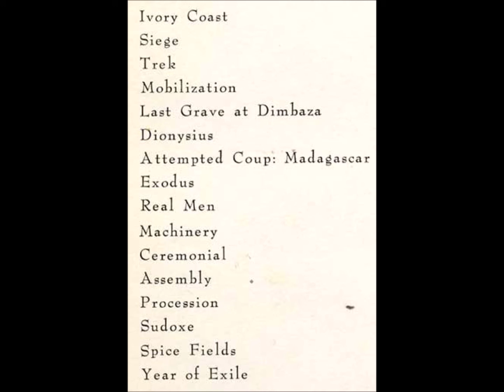Α2- Savage Republic-Siege-Live Trek 1985 - 1986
Savage Republic – Live Trek 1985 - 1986
Label: Nate Starkman & Son – WE BUY 2
Format:
2 x Vinyl, LP, Album
Country: US
Released: Oct 1987
Genre: Electronic, Rock
Style: New Wave, Industrial, Avantgarde
A1  Ivory Coast
A2  Siege
A3  Trek
A4  Mobilization
B1  Last Grave At Dimbaza
B2  Dionysius
B3  Attempted Coup : Madagascar
B4  Exodus
B5  Real Men
C1  Machinery
C2  Ceremonial
C3  Assembly
C4  Procession
D1  Sudoxe
D2  Spice Fields
D3  Year Of Exile
Manufactured By – Fundamental
Distributed By – Fundamental
Featuring – Ethan Port, Greg Grunke, Mark Erskine, Robert Loveless, Thom Fuhrmann
Featuring, Artwork [Postcards, Graphics] – Bruce Licher
Photography By – Annabelle Staunton
Gatefold sleeve

Our special thanks to Steve Montgomery, without whom most of these performances would not have happened.

Postcards and graphics by Bruce Licher / Independent Project Press.
NOTE: Postcards and graphics are reproduced inside the gatefold sleeve. They are not included with the release.